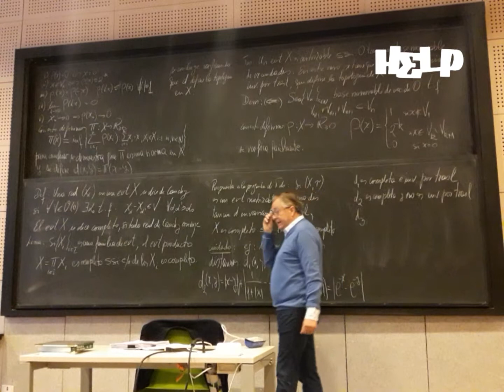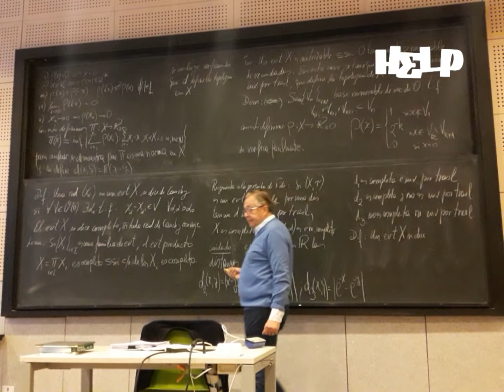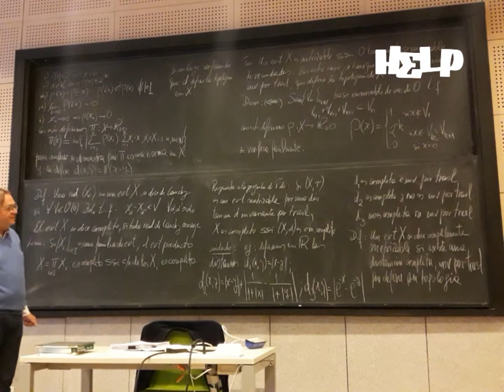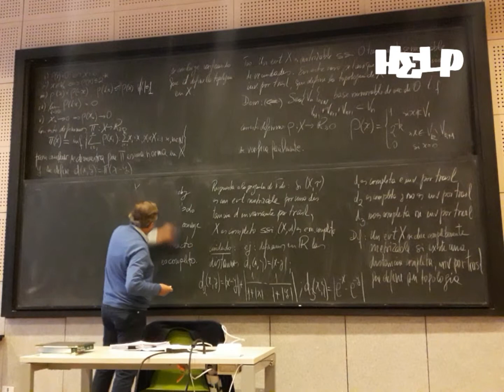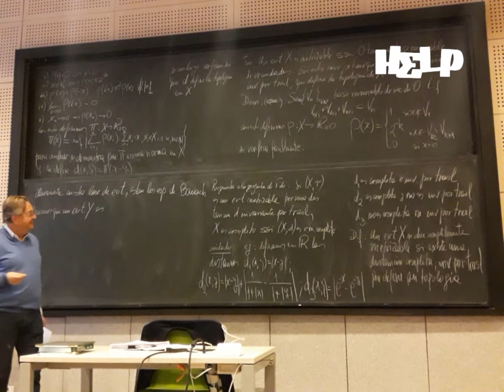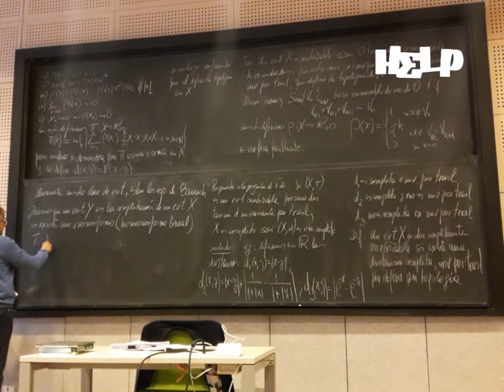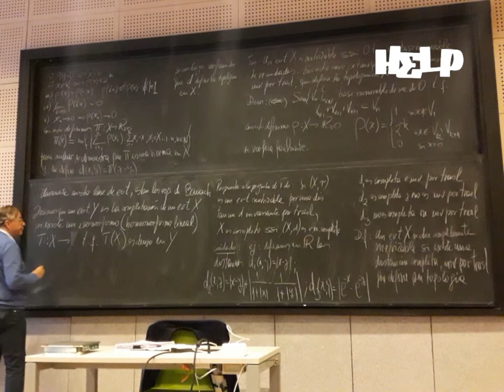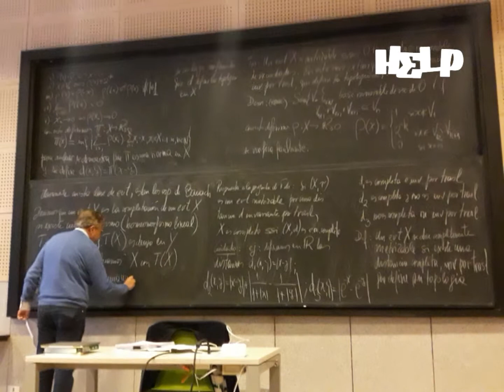clase 13 mayo 2